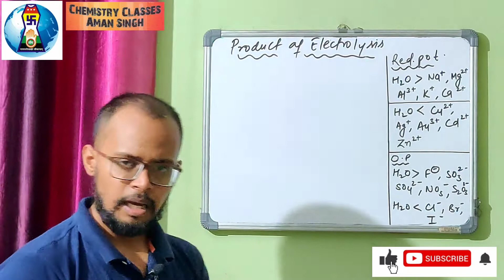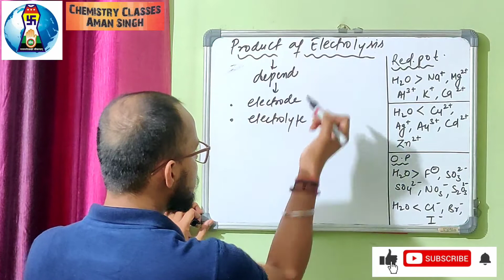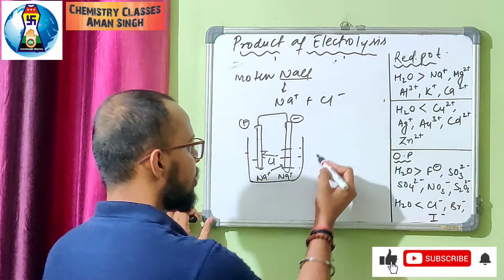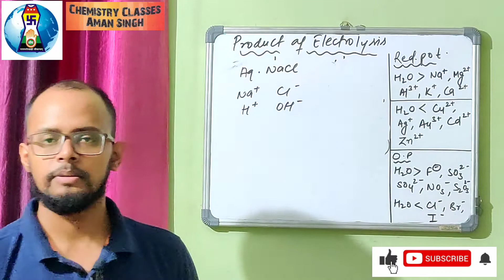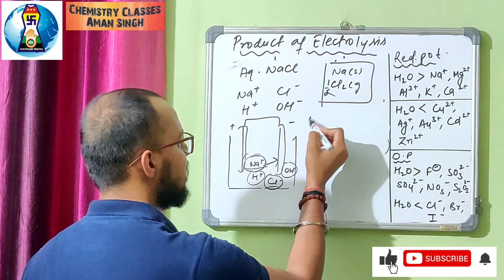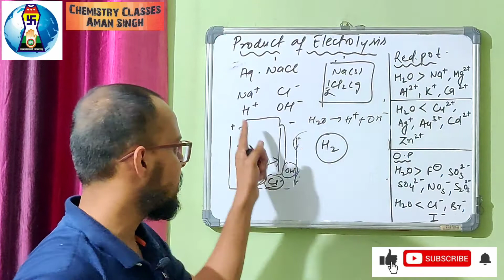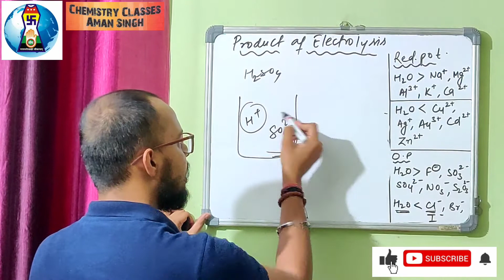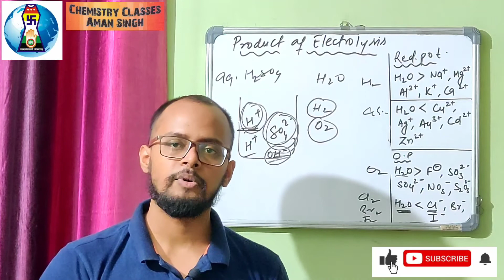Product of Electrolysis | Electrochemistry | Chemistry 12th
Products of electrolysis depend on the nature of material being electrolysed and the type of electrodes being used. If the electrode is inert (e.g., platinum or gold), it does not participate in the chemical reaction and acts only as source or sink for electrons. On the other hand, if the electrode is reactive, it participates in the electrode reaction.Thus, the products of electrolysis may be different for reactive and inert electrodes.The products of electrolysis depend on the different oxidising and reducing species present in the electrolytic cell and their standard electrode potentials. Moreover, some of the electrochemical processes
although feasible, are so slow kinetically that at lower voltages these do not seem to take place and extra potential (called overpotential) has to be applied, which makes such process more difficult to occur. For example, if we use molten NaCl, the products of electrolysis are sodium metal and Cl2 gas. Here we have only one cation (Na+) which is reduced at the cathode (Na+ + e– → Na) and one anion (Cl–) which is
oxidised at the anode (Cl– →½Cl2 + e–). During the electrolysis of aqueous sodium chloride solution, the products are NaOH, Cl2 and H2. In this case besides Na+ and Cl– ions we also have H+ and OH– ions along with the solvent molecules, H2O.